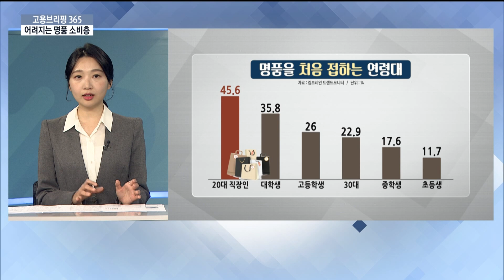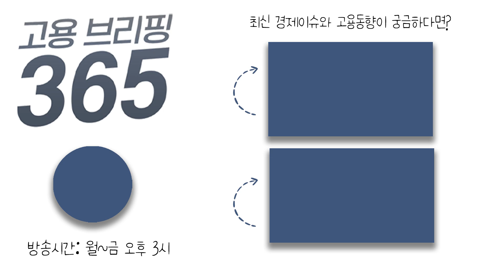어려지는 명품 소비층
[오늘의 이슈픽] 어려지는 명품 소비층
K팝의 인기가 세계적으로 높아지면서 명품들이 앰배서더, 그러니까 홍보대사로 K팝 아이돌 그룹을 내세우고 있는데요. 그러면서 청소년들 역시 명품에 관한 관심이 높아지면서 소비문화가 달라졌기 때문인데요. 이슈픽에서 짚어봅니다.

✔ MC : 조서연 아나운서
✔ 출연자 : 이화영 기자